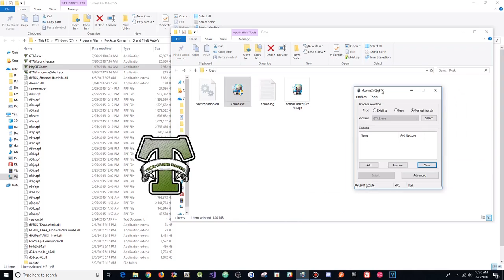GTA 5 Online 1.44 Brothers For Life Menu w/ Stealth Money+Hacks(FREE DOWNLOAD)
[DOWNLOADS]

STEAM VERSION && SOCIAL CLUB VERSION:
**Mod Menu:

[CREATOR: ]

Controls:
* = OPEN

[MUSIC]